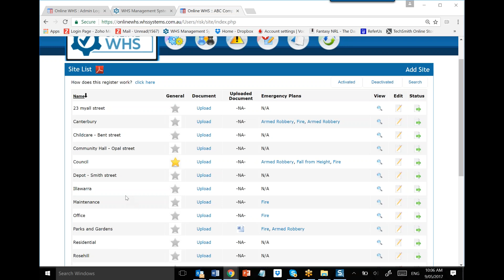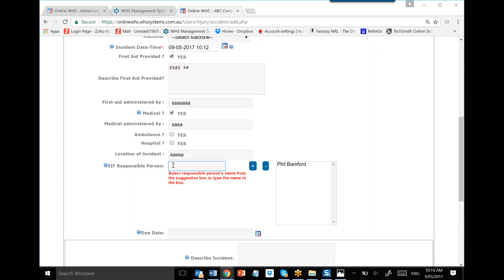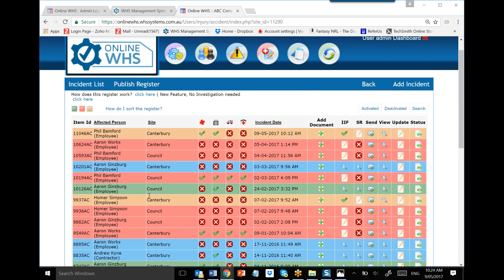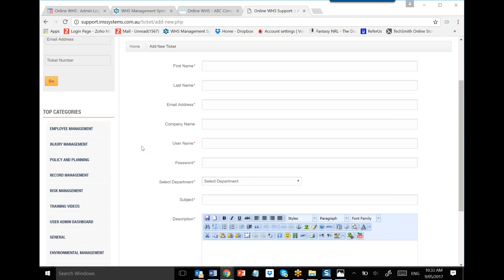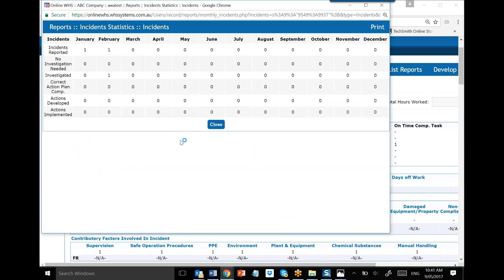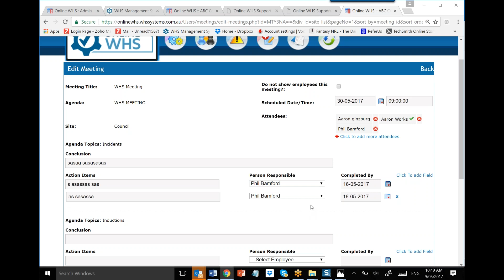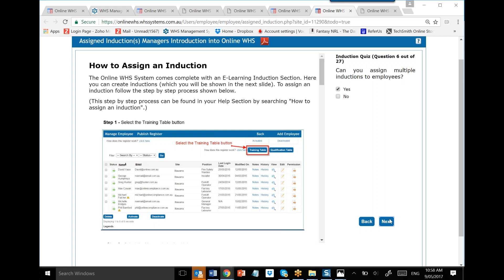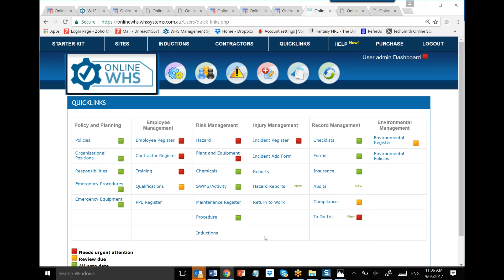Chess Moving Training Session 3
3 of 3 training session